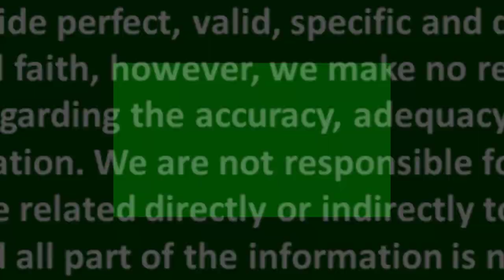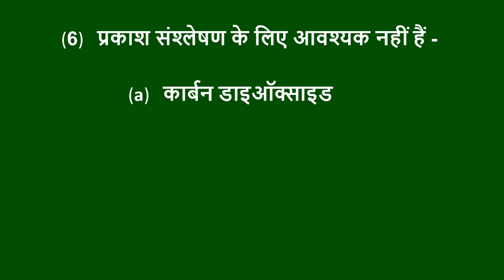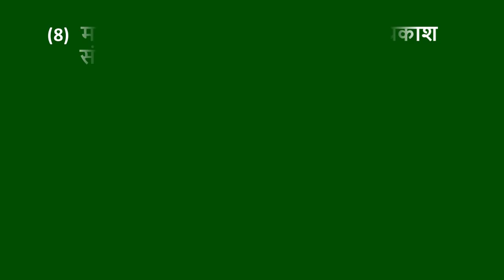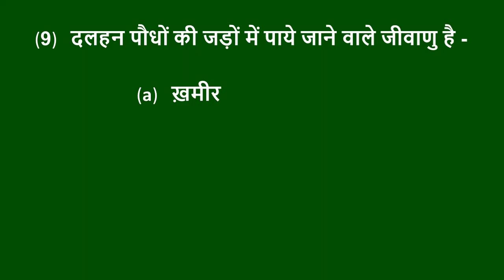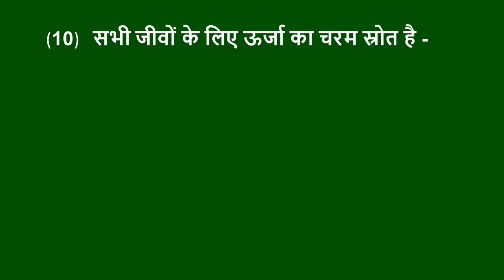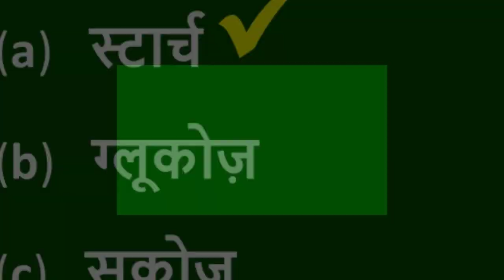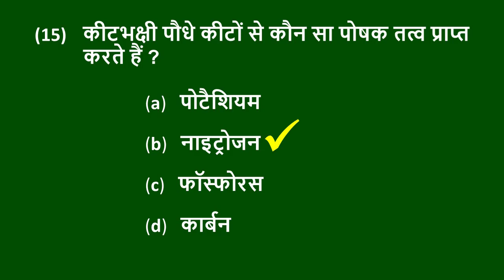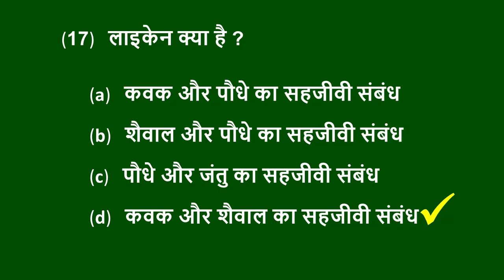Class 7 science chapter 1 mcq questions answers | Nutrition in plants class 7 mcq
Class 7 science chapter 1 mcq questions answers in hindi medium will be discussed in this video. Here you will get many important objective questions with answers for class 7 science chapter 1 nutrition in plants in hindi. The multiple choice questions have been prepared from Ncert book class 7 science chapter 1. This vidoe will be very helpful for the preparation of 7th class science chapter 1. The questions answers provided here will be very helpful for 7th class science students.

We are not a licensed professional so make sure that the use of this channel and its videos for the preparation of any academic or competitive examinations or acquiring knowledge at your own risk. We are trying to provide perfect, valid, specific and detailed information. All information is provided in good faith, however, we make no representations or warranty of any kind, express or implied, regarding the accuracy, adequacy, validity, reliability, availability or completeness of any information. We are not responsible for, and will not compensate in any way for, any loss or damage related directly or indirectly to the information on this channel and its videos.
                                                                                        With Thanks.